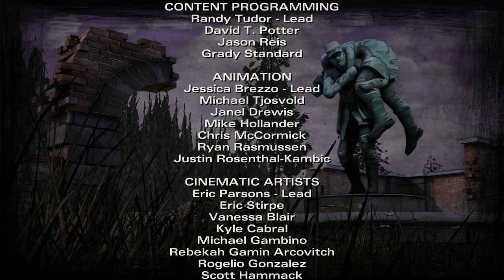The Walking Dead Season 2 (Part 4) | Hex Crank Live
The baby is coming, and the group needs to gather itself up and find a safe space for the delivery. But it's even more complicated than it sounds.